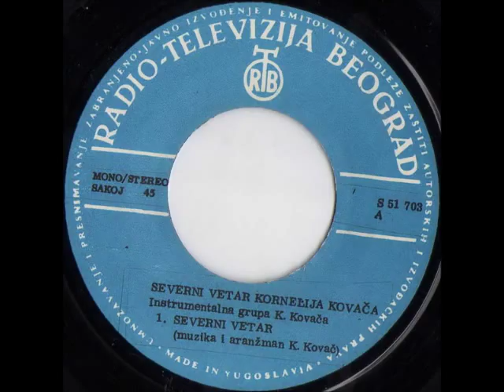Kornelije Kovač - Okean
Kornelije Kovač -- Severni Vetar

Label: PGP RTB
Catalog#: S 51 703
Format: Vinyl, 7", Single
Country: Yugoslavia
Released: 1975
Genre: Rock
Style: Prog Rock